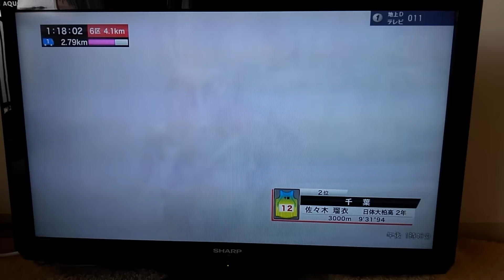【激走】京都女子駅伝の雪がヤバい！